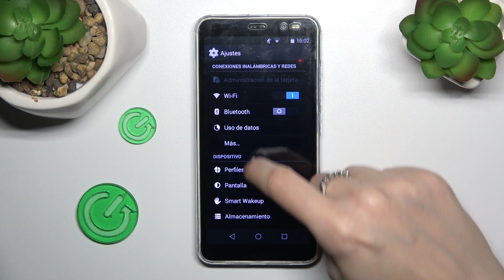Como activar el porcentaje de bateria en la barra de estado en Landvo Rino4 Pro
Hola, si quieres saber cuanto porcentaje de batería tiene el Landvo Rino4 Pro. Ve nuestro tutorial y descubre cómo poner el porcentaje de batería en Landvo Rino4 Pro.

¿Cómo poner el porcentaje de batería en el Landvo Rino4 Pro? ¿Cómo poner el porcentaje de batería en la barra de estado del Landvo Rino4 Pro? ¿Cómo añadir el porcentaje de batería al Landvo Rino4 Pro? ¿Cómo añadir el porcentaje de batería en la barra de estado del Landvo Rino4 Pro?